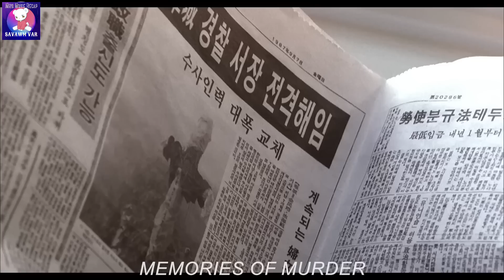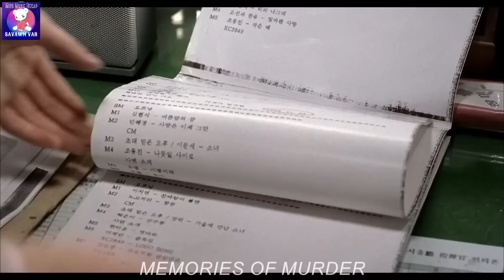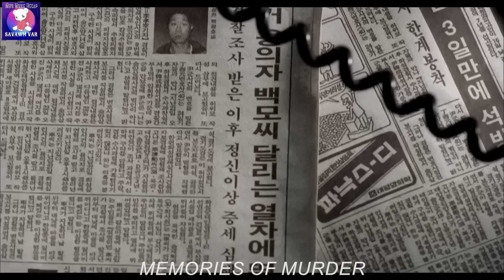A tak ngei a thil thleng/ a hmeichhe pawngsualte serhah thilmak tak a hnut chhiah/Mizo Movie Recap